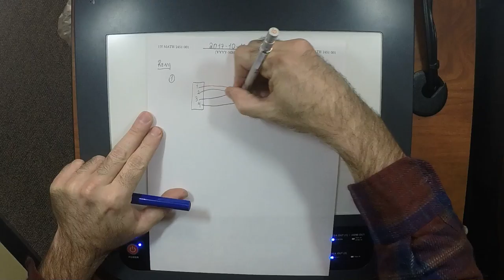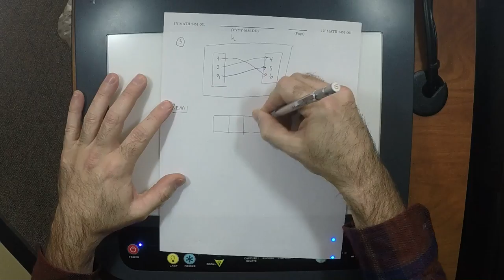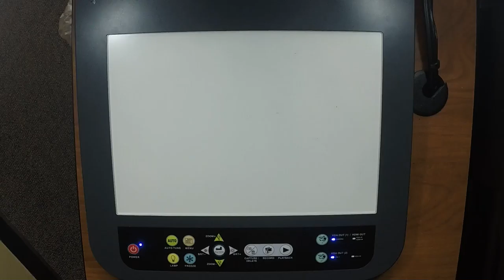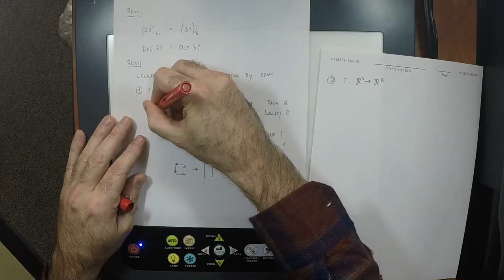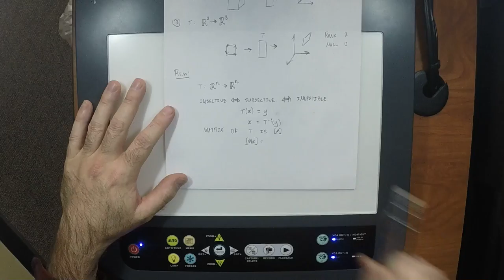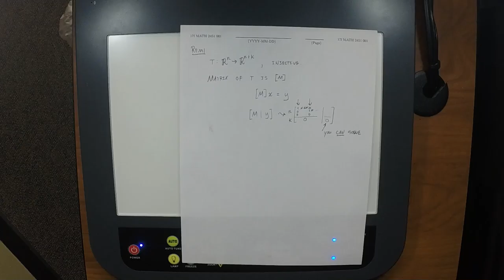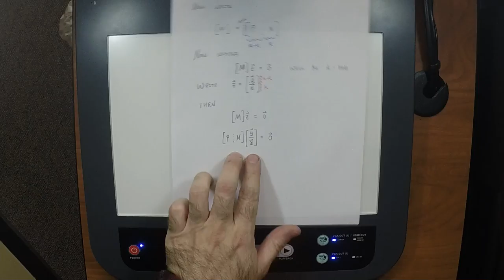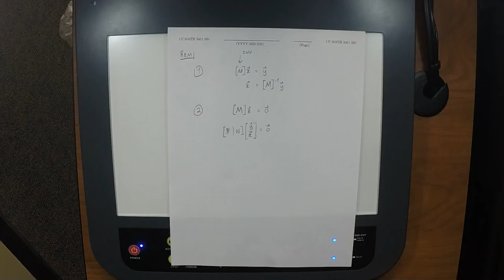17f MATH 2451: lecture_17